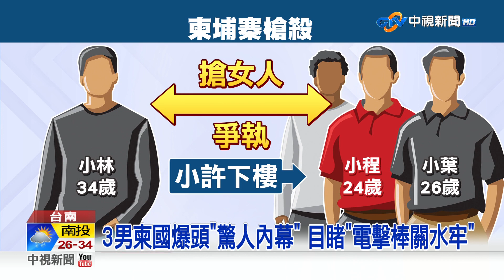20220830 1900 中視新聞全球報導